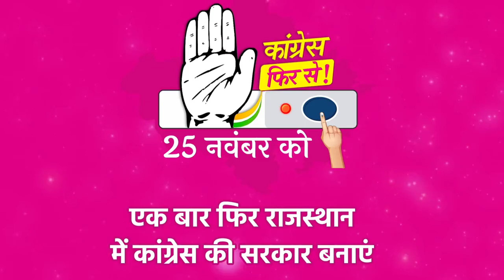खुलेगी लाइब्रेरी, जिम और बनेगा मैदान, कांग्रेस की गारंटी के साथ आधुनिक होगा हर ग्राम | Rajasthan